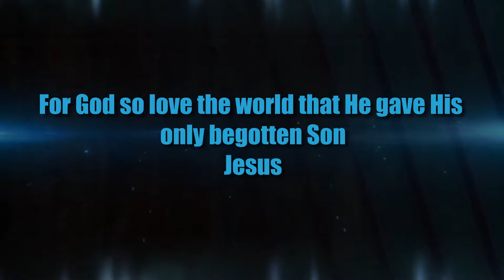mccdallas christmas 2013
Myanmar Christian Church
5814 Ridgecrest Rd.
Dallas, Texas 75231
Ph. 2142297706